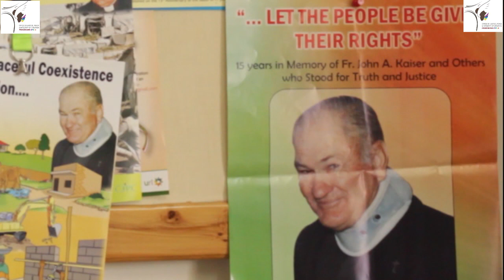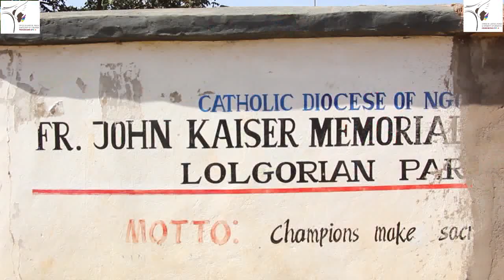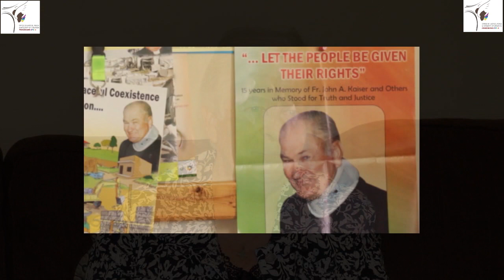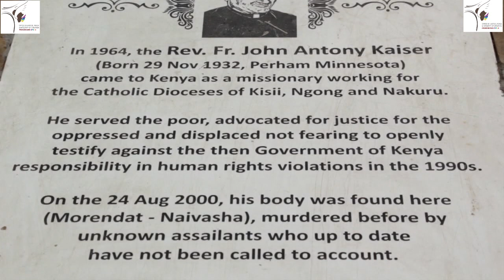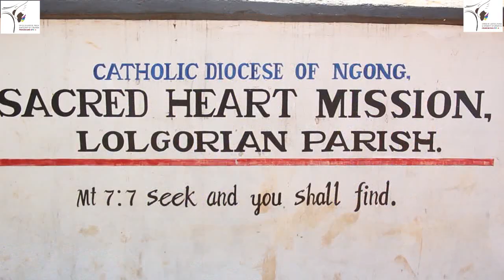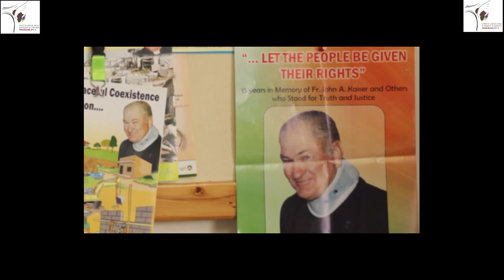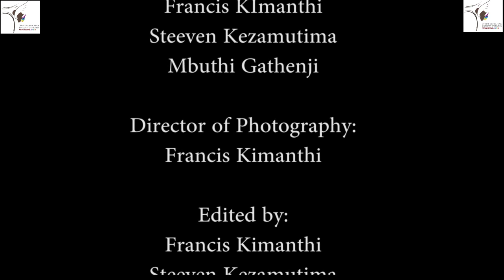Fr.J. ANTHONY KAISER DOCUMENTARY INTRODUCTORY PART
Seeking the truth about life of an untold hero, a innocent man, a human right defender, a man of God.

He said"... let the people be given their rights"